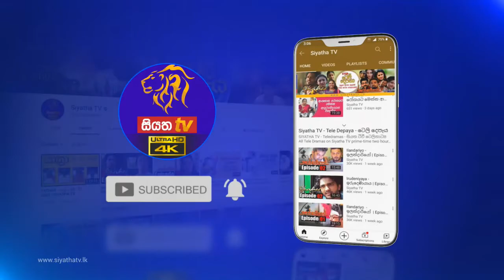මානව සම්පත් කළමණා කරනය හරියට ක්‍රියාත්මක කරන්නේ කොහොමද ? GOOD MORNING SRI LANKA | 28 - 02 -2021